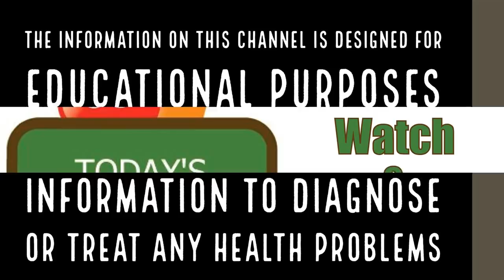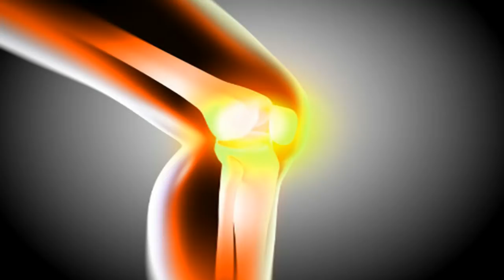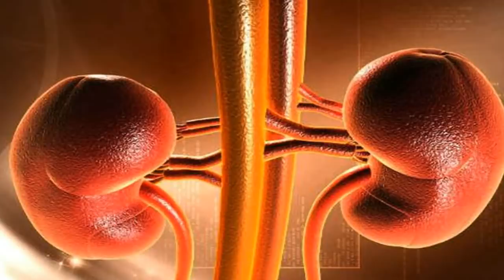തണ്ണിമത്തന്‍ ജ്യൂസില്‍ അല്‍പം നാരങ്ങാനീരൂം ഇഞ്ചിനീരും||Health Tips Malayalam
തണ്ണിമത്തന്‍ ജ്യൂസില്‍ ഇഞ്ചിനീരും നാരങ്ങാനീരും ചേര്‍ത്തു കഴിച്ചാല്‍ ആയുസിന്റെ പാനീയമെന്നു തന്നെ പറയാം. പല ആരോഗ്യപ്രശ്‌നങ്ങളും അകറ്റുന്ന, ആരോഗ്യം നല്‍കുന്ന ഒന്നാണിത്.Health Benefits Of Drinking Watermelon, Ginger And Lemon Drink